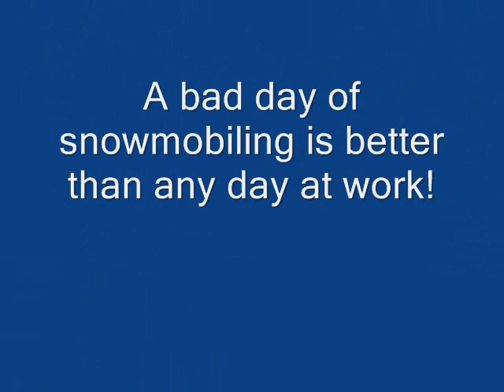12-30-10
Old Forge Report